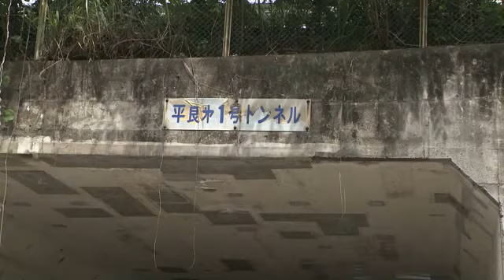廿日市市でまたクマ目撃情報 西広島バイパス側道付近 近くの小学校が臨時休校に 広島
２８日もクマの目撃情報があった廿日市市で、２９日夜、クマ１頭が目撃され、近くの小学校は３０日、臨時休校となりました。

【毛利記者】
「住宅地から２００メートルしか離れていない、このトンネル付近でクマが目撃されました。その後、クマはすぐそばの藪の中に入っていったということです」

廿日市市によりますと２９日午後７時前、廿日市市平良の西広島バイパス側道にある平良第一トンネル付近で、目撃者から「クマがウロウロしている」と連絡がありました。
クマは体長１メートルくらいでその後、藪の中へ逃げていったということです。

【住民】
「（クマが）出たらしい。ウチの方に出たらしい。ちょっと怖いですよね」

クマが目撃された場所は廿日市市立佐方小学校からおよそ４００メートル離れた場所で、小学校は３０日、臨時休校となりました。
廿日市市では、２８日もクマの目撃情報が相次いで寄せられていて、２９日夜、目撃されたクマは２８日のクマと同じとみられていて、警察などは警戒を強めています。